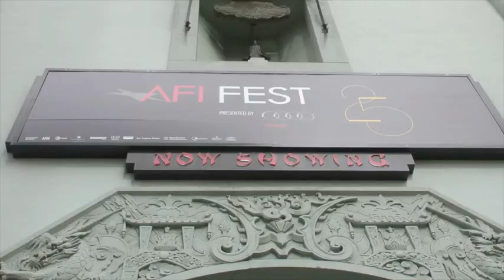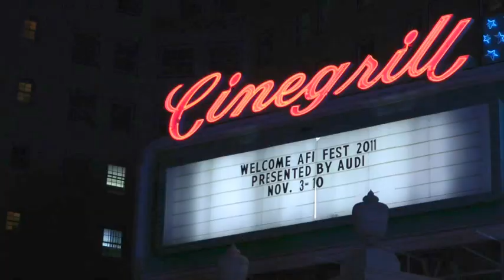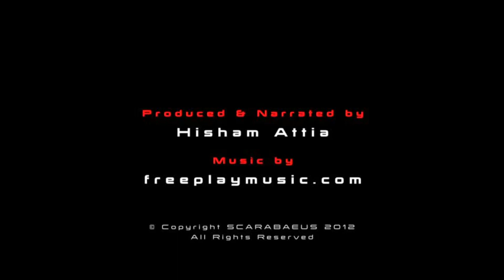Hollywood, California - USA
Beveley Hills and Hollywood are prominent places around Los Angeles. Movie stars live and work here. If you happen to be in Los Angeles, these two places should be on your list to visit.